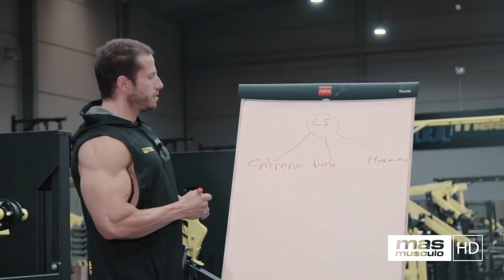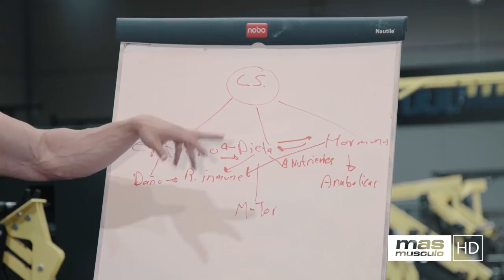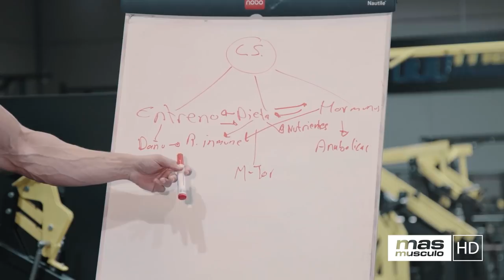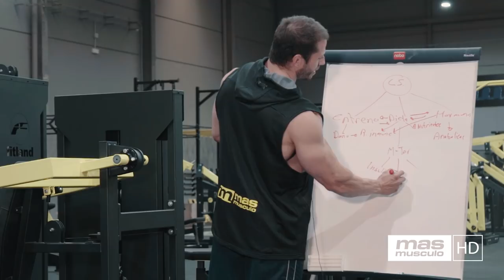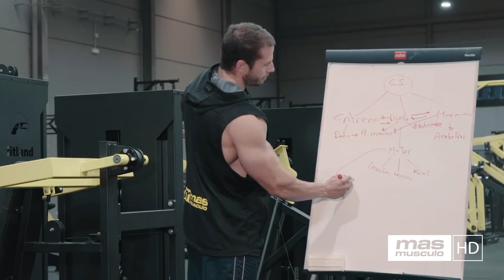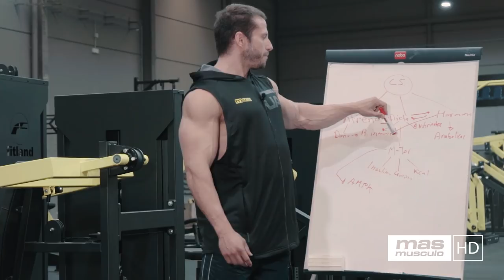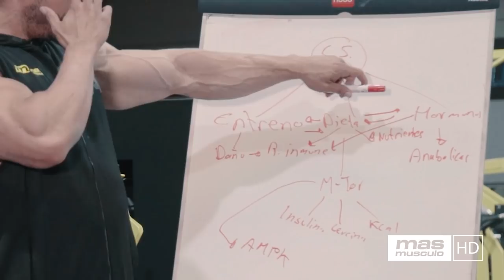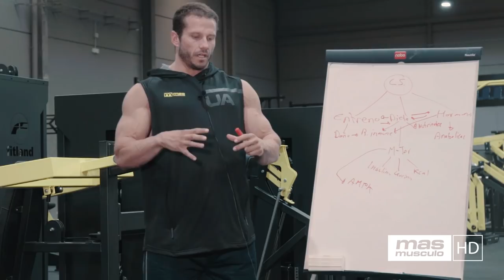🚨 LA IMPORTANCIA DE LA VÍA mTOR PARA LA HIPERTOFIA MUSCULAR 💪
En este segundo video del seminario impartido por Roberto Castellano continúa explicando cómo se produce la hipertrofia muscular y se centra en este caso en la vía MTOR y AMPK.
El término mTOR seguramente sea algo que mucha gente, aun siendo aficionada al deporte y al mundo del fisicoculturismo, no haya escuchado o leído hasta este momento. La vía mTOR es una vía metabólica empleada por nuestro organismo para la síntesis de proteínas en las células presentes en nuestros músculos y, gracias a ello, generar la hipertrofia muscular debido a la creación de nuevas fibras musculares.